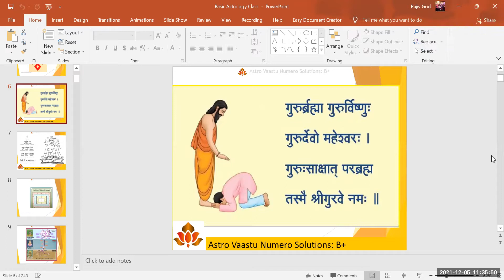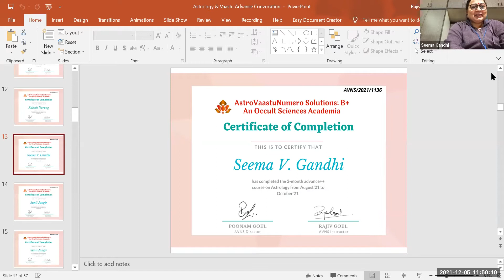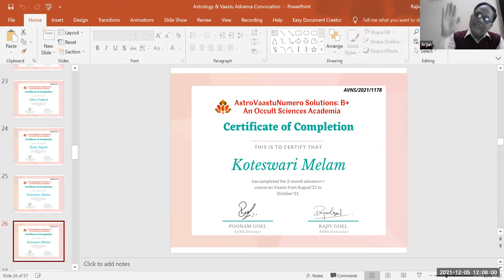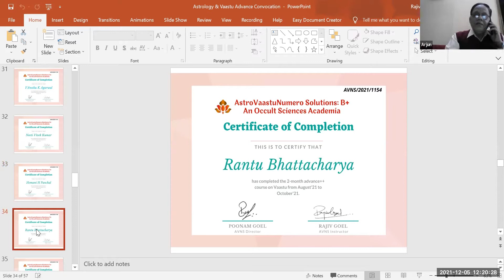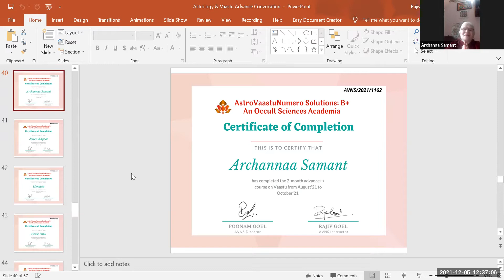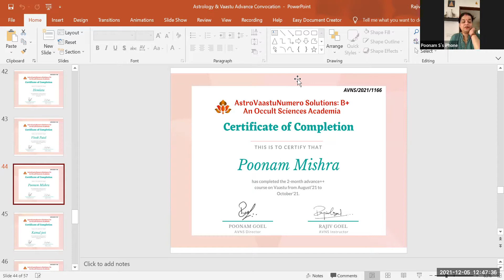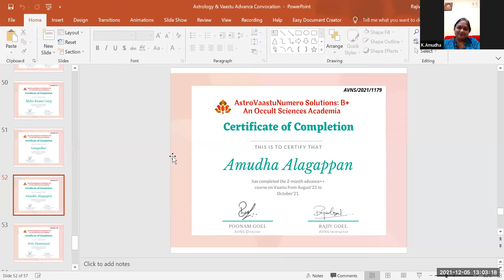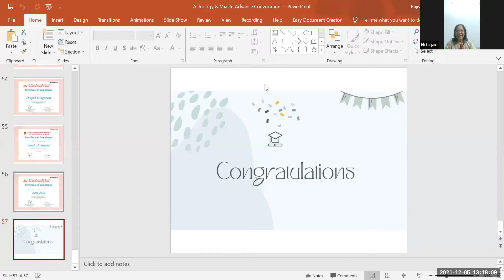Convocation Dec'21 Part -1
Aug'21 Advance Astrology and Advance Vaastu Batch